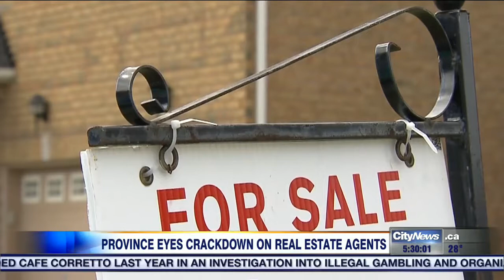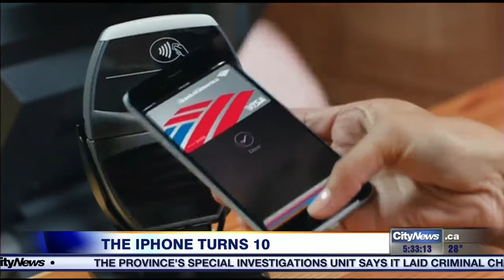Video: The Apple iPhone turns 10 years old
It's a special anniversary for Apple -- the iPhone hit stores ten years ago today. We look at what might be next for the tech giant. Plus, 680 NEWS' Kris McCusker with which piece of memorabilia fetched the most at a special Star Wars auction